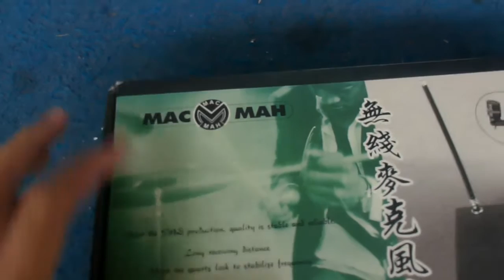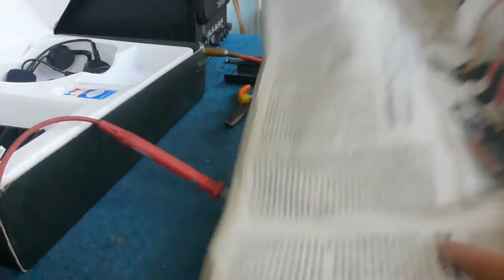Memperbaiki Wireless Microphone MacMah WD-50 Rusak Tidak Mau Transmit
Penyebab rusak tidak mau transmit Wireless Microphone MacMah dikarenakan IC regulator 7805 mati.